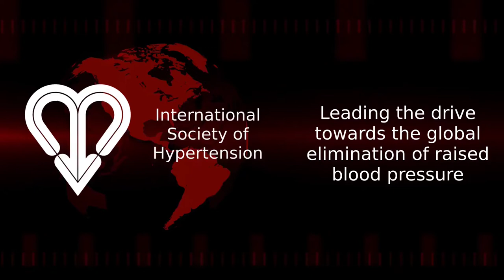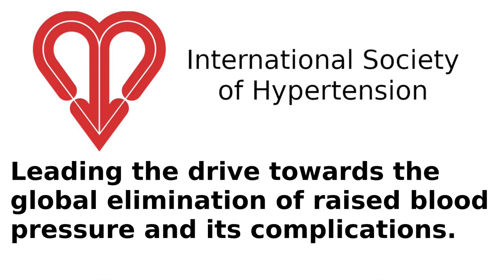ISH LIVE event, 17 November 2021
ISH Live is an initiative from the International Society of Hypertension New Investigator Committee (ISH NIC) introduced to offer networking and career advice.

The 17th November ISH Live event was an interactive discussion to uncover the opportunities behind the challenges of conducting research during times of a pandemic, as well as coping strategies from a licensed clinical social worker who is familiar with the issues we are all going through. Drs Augusto Montezano and Neusa Jessen hosted the event, with very special guests: Professor Stephanie Watts, Ms. Christina LeCluyse, Dr. Lilian Mbau, Dr. Josie Fullerton and Dr. Dylan Burger - all bringing different perspectives.